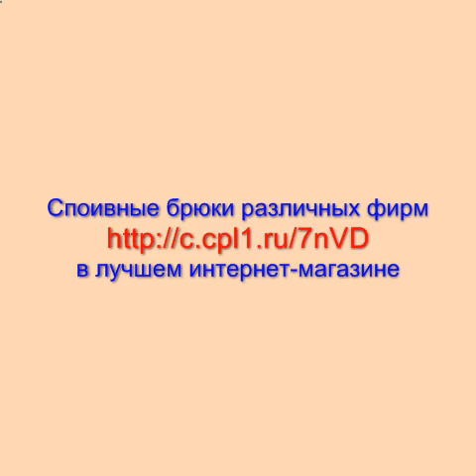брюки женские утепленные спортивные купить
Спортивные брюки различных фирм и фасонов
в лучшем интернет-магазине.